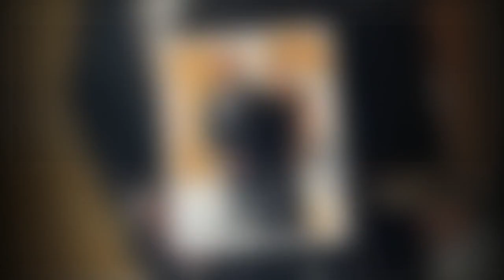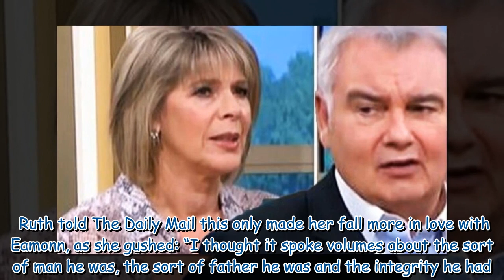Ruth Langsford was ‘love at first sight’ for Eamonn Holmes, he says she was ‘unimpressed'